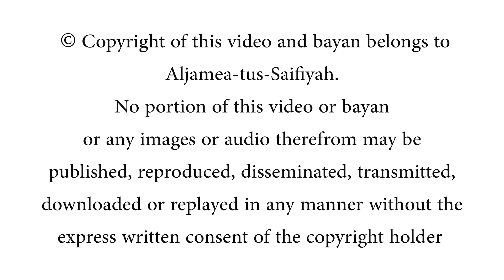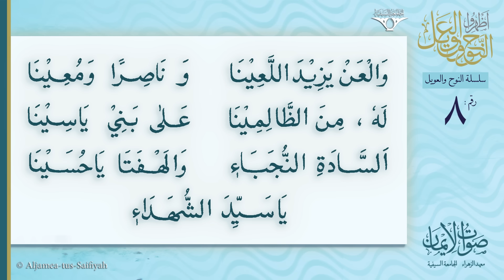Ya Sayyid al-Shohada-i | Sautuliman Noha Aweel Volume 8 | Aljamea-tus-Saifiyah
Saut ul Iman is proud to announce the release of the 8th Volume of our Noha Aweel Series, a highly anticipated collection of recitations (Salam/Matami Noha/Arabi Marasi) to mourn the Shahadat of Imam Husain AS.

This latest collection features recordings by exceptional voices to move the listener.

Mumineen who absorb the purity and wisdom in their verses will strengthen their devotion and love for Imam Husain AS, reinforcing their faith and leading to heartfelt tears of grief.